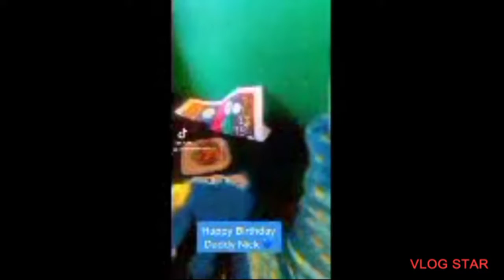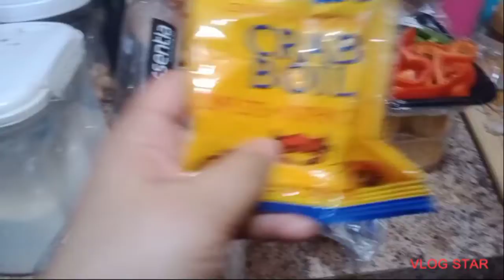Happy 35th Birthday Daddy Nick & Happy Father's Day we love you 🥰🥳🎂🎈♾️